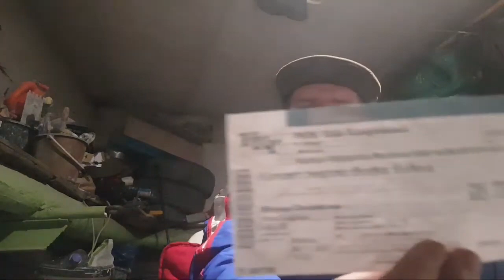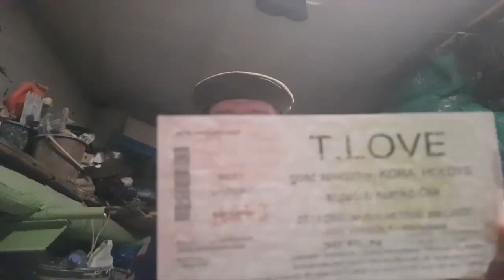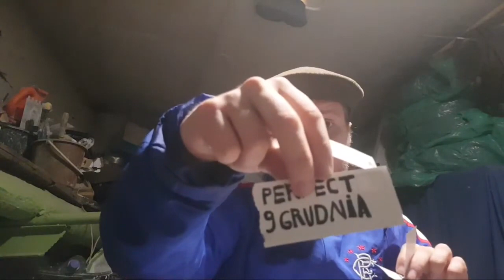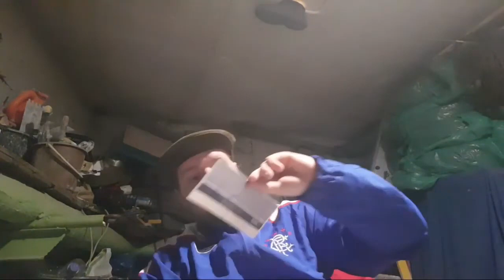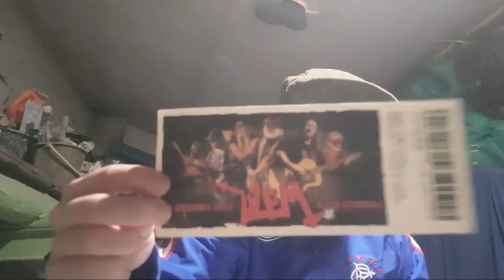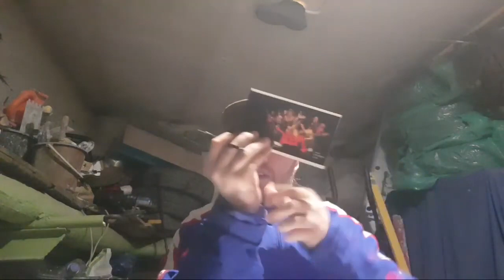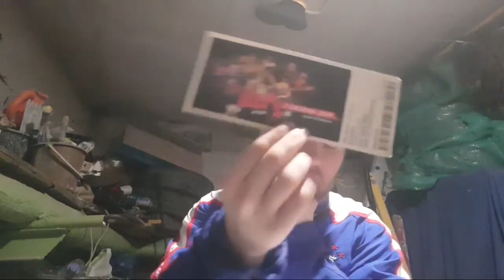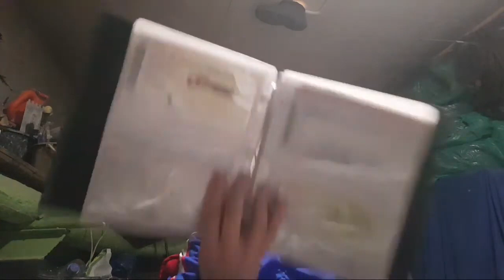OD 13 LAT CHODZĘ NA KONCERTY (MOJA KOLEKCJA BILETÓW)